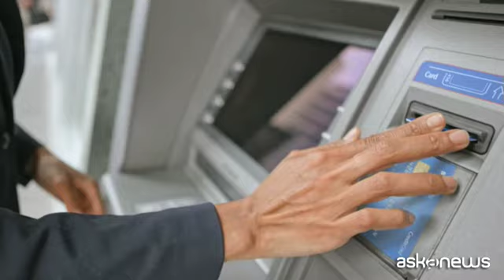Conte: Abbiamo i 23 miliardi, Iva tagliata e superbonus Befana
Roma, 30 set. (askanews) - "Io sono il riformatore del Paese, questo è il mandato che ho avuto dagli italiani". Così il presidente del Consiglio Giuseppe Conte, rientrato da poco da New York, che fuori da Palazzo Chigi annuncia alla stampa la buona notizia: ci sono i 23 miliardi di euro che permetteranno di non toccare l'Iva. Le rassicurazioni relative all'Iva cadono su uno dei nodi principali che vedono le opposizioni in grande fermento proprio quando il Consiglio dei ministri deve discutere la nota d'aggiornamento al Def che anticipa la Manovra di bilancio.
Il premier ha subito precisato, la prima buona notizia: ovvero la sterilizzazione dell'Iva. I 23 miliardi ci sono: manca qualche copertura ma si sta completando il lavoro. "Stiamo lavorando per portare per esempio l'Iva sulle bollette dal 10% al 5%: mi piace che le famiglie meno abbienti abbiano la possibilità di comprare latte, pasta, pane, frutta fresca dal 4% all'1%".
Il premier ha però spiegato che per arrivare a tutto ciò, servono altre misure.
"Per fare questo ovviamente dobbiamo incrementare l'utilizzo anche di pagamenti alternativi al tradizionale contante ma serve un piano, un "patto" con tutti i cittadini, per dare la possibilità a tutti anche a chi non ha una carta di credito, un bancomat, un conto corrente di accedere a questi mezzi elettronici di intervento. Quindi a costo zero, senza provvigioni, alla portata di tutti".
Allo studio "superbonus" per incentivare chi paga con carte e bancomat nei settori più a rischio evasione, oltre al meccanismo del cashback mensile su tutti i pagamenti tracciabili. Il bonus potrebbe arrivare in una volta, magari a inizio anno e per questo è già stato ribattezzato "bonus Befana".